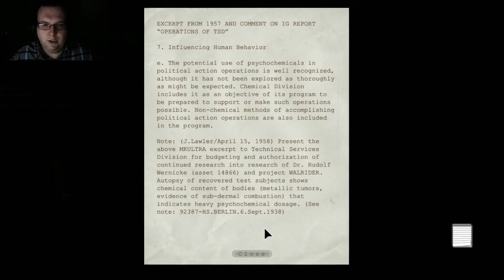Let's play Outlast Whistleblower (Part 4, Turn off the smoke)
With the Walrider not chasing us as much as it should be, we have an old threat come and continue to chase me! I keep leaving him for dust but he continues to know where I am... Anyway here's another episode of outlast.